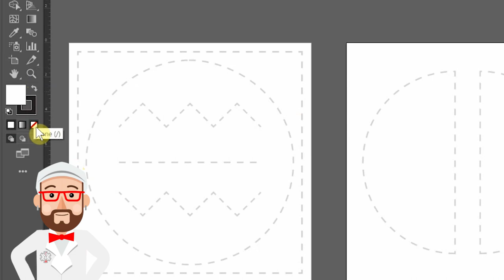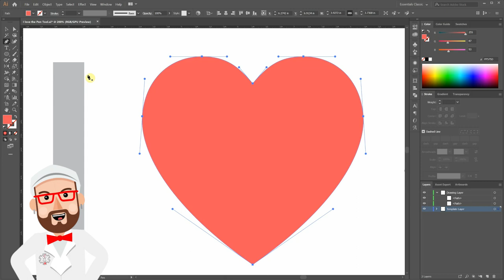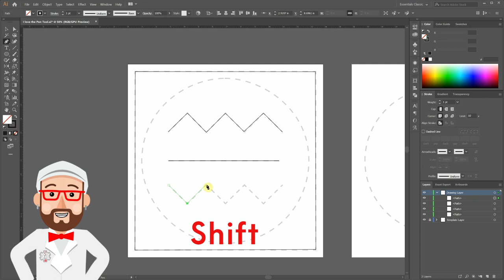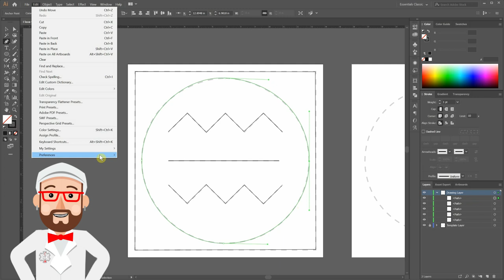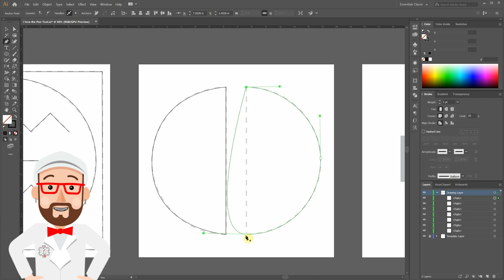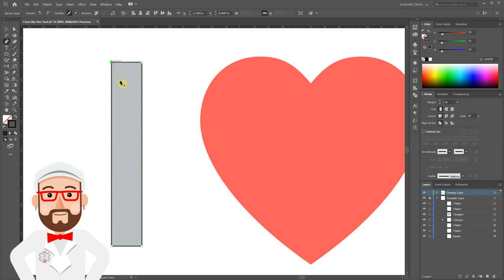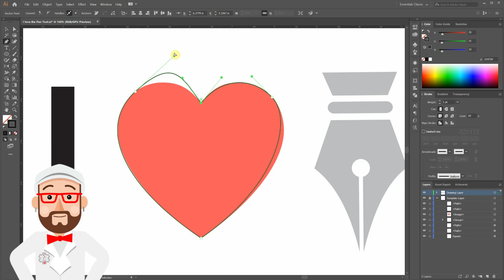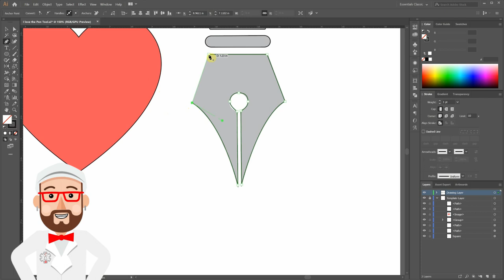Pen Tool Tutorial for Graphic Designers | Adobe Illustrator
In this tutorial, you will learn every tip, trick, and shortcut you need to know to draw with the pen tool in Adobe Illustrator CC, taught in a story format to make the information more interesting and easy to follow along with.